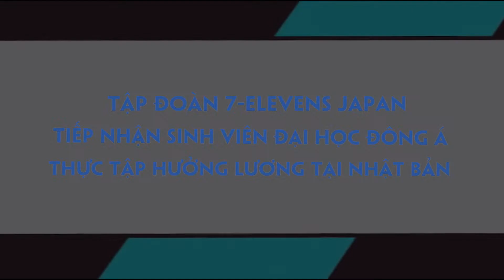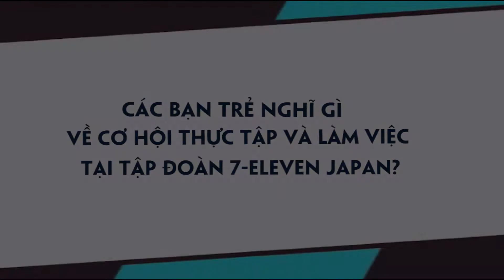SV ngành QTKD ĐH Đông Á internship hưởng lương tại tập đoàn 7-Eleven Nhật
"Đại học Đông Á có rất nhiều hợp tác với các tập đoàn nước ngoài, đây cũng là cơ hội rất lớn dành cho sinh viên. Sau chuyến đi thực tập tại tập đoàn 7-Eleven, em sẽ chia sẻ kinh nghiệm để các bạn khóa sau chuẩn bị hành trang thật tốt khi bắt đầu làm việc tại Nhật", Nguyễn Thị Thanh Thúy, một trong 3 sinh viên được tập đoàn 7-Eleven tiếp nhận internship 1 năm tại Nhật chia sẻ.

Các bạn sẽ chính thức sang Nhật thực tập từ tháng 7/2018 khi vừa lên năm 2 và năm 4 tại chuỗi hệ thống 19.423 cửa hàng bán lẻ 7-Eleven tại Nhật. Không chỉ có cơ hội làm việc với mô hình kinh doanh CVS – Quản lý sản phẩm đang thịnh hành tại Nhật Bản, sinh viên còn được đào tạo để trở thành nhân lực quản lý, trực tiếp tổ chức và vận hành cửa hàng với công nghệ quản lý hệ thống cửa hàng toàn cầu.